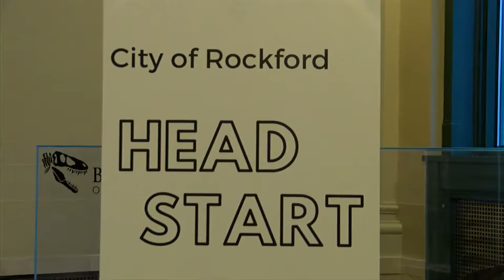Getting kids ready for kindergarten with HeadStart program